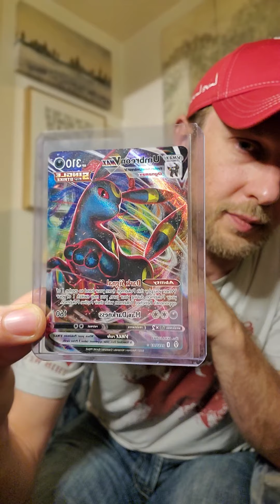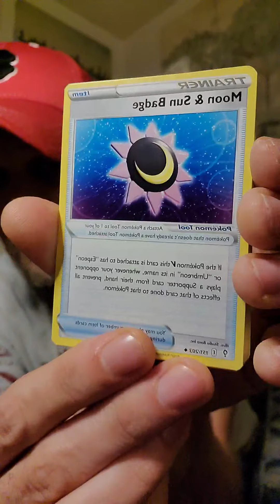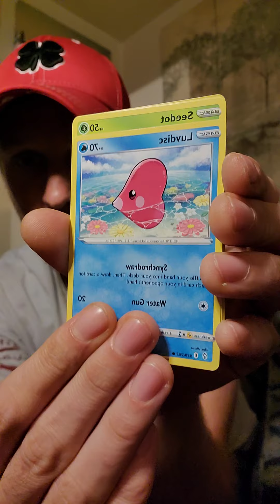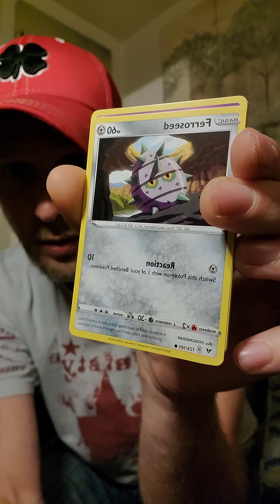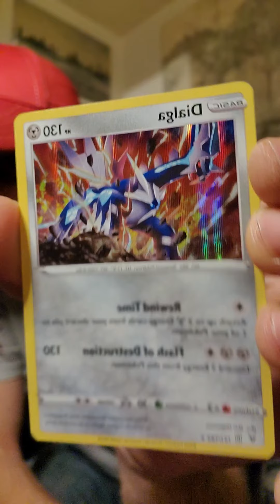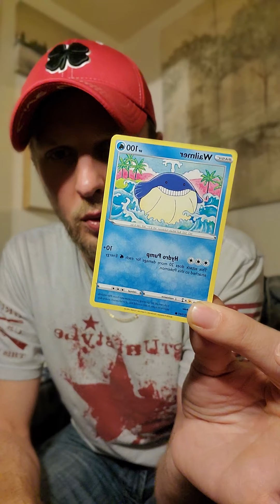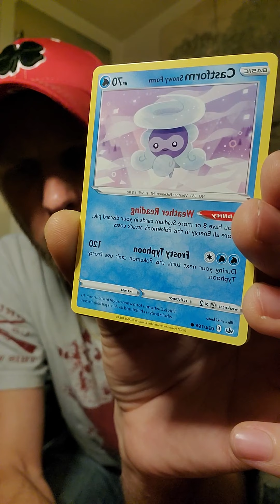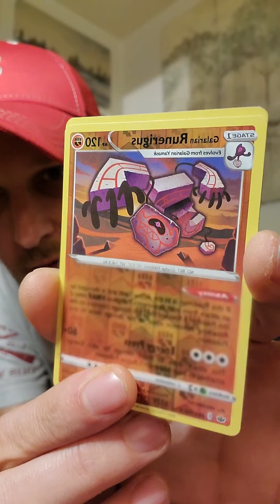New Packs! New Pokémon Oreo Cookies! Let's Go! Opening 3 Different Booster Packs!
Frozenshady shows Pokémon Oreos and opens 3 packs of Pokémon cards.1 Evolving Skies,1 Vivid Voltage and 1 Chilling Reign promo pack.